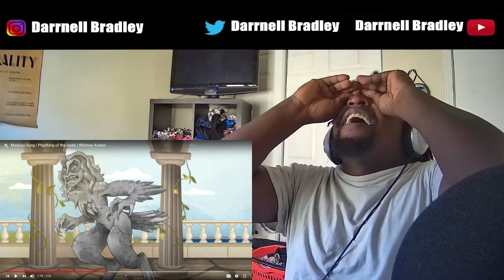Medusa Song | Plaything of the Gods | Whitney Avalon / DB Reaction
Medusa Song | Plaything of the Gods | Whitney Avalon